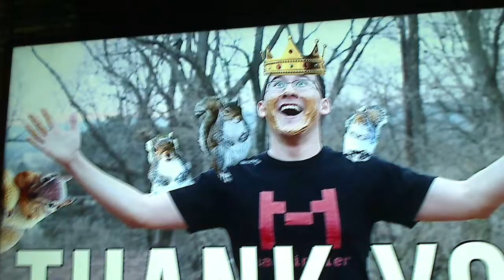Lord Soldier The Leader 2 Reacts to King of the Squirrels